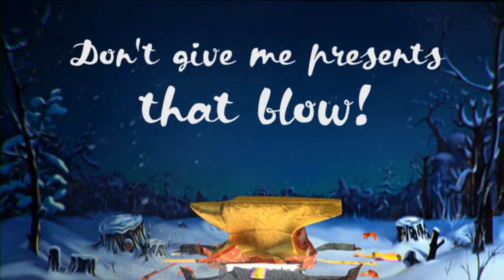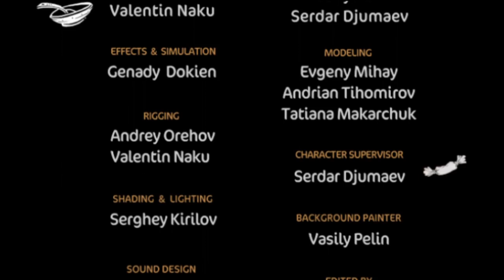Смерть и Санта - Santa & Dji - короткометражный мультфильм смешной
Короткометражный смешной мультфильм про Смерть, которая на Рождество тоже хочет получить свой подарок. Согласится ли с ним Санта?

Короткометражные анимационные мультфильмы стали неотъемлемой частью и отдельным жанром анимации. Лучшие короткометражные мультфильмы номинируются на самые престижные премии, вплоть до главного приза кино - Оскара. Смотрите короткометражные мультфильмы на плейлистах нашего канала:

Here's a cute 3D short that emphasizes the fact that not all young people are stupid, created by our friends over at Simpals.

About Simpals:

Simpals is a group of Moldovan companies which provides online services and owns one of the largest animation studios of the country, which has a portfolio of more than 100 advertising videos and 3 animated short films. Since 2008, the studio works on the first Moldovan 3D animated long film -- (Romanian)"Ţigan" (The Gipsy). In 2010, Simpals opened "The School of Monsters" (MONSTERS.MD) -- a school of animation and computer graphics.